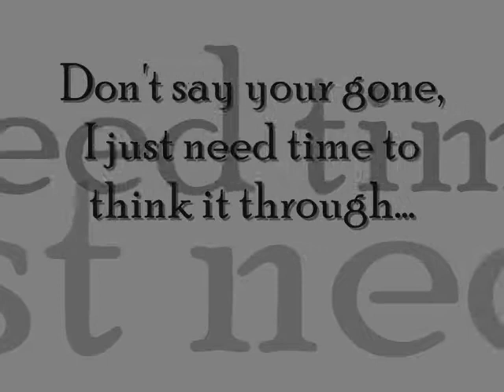J. Weezy - Stay (original song)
my first ballot type song.. Let me know you think.